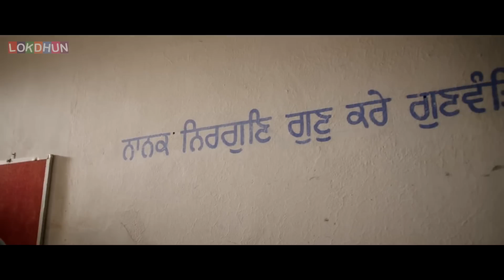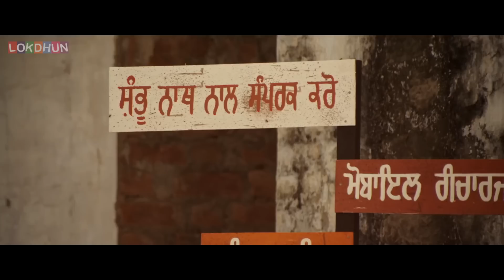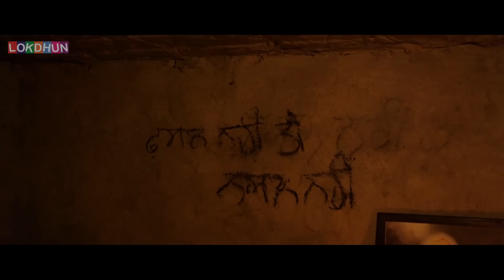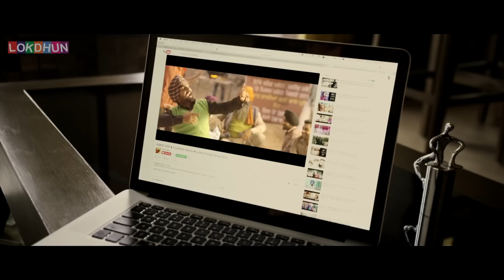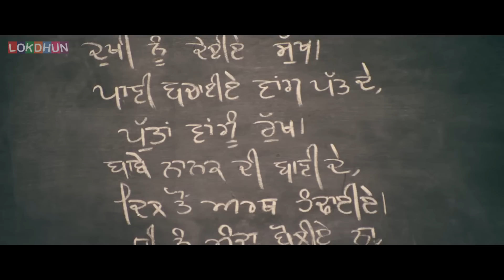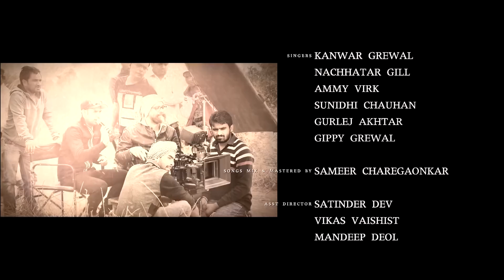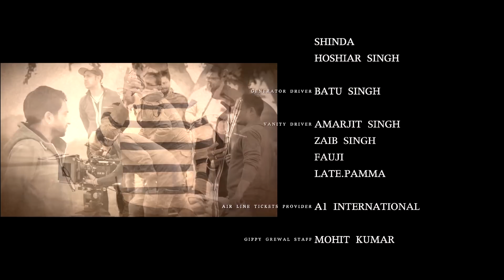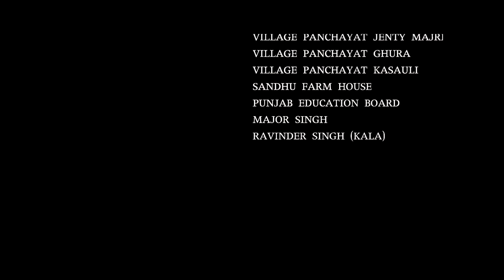Ardaas | Punjabi Movie | karamjeet Anmol | Ghuggi | Punjabi New Movie